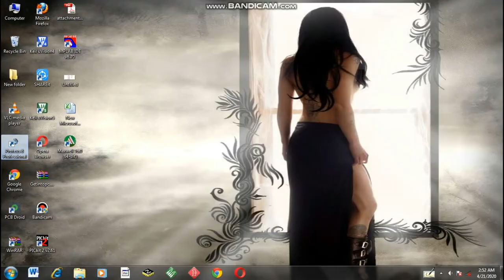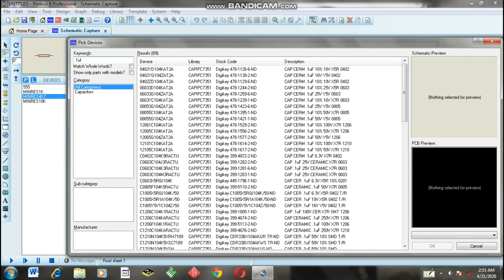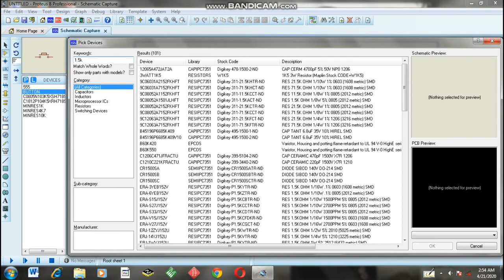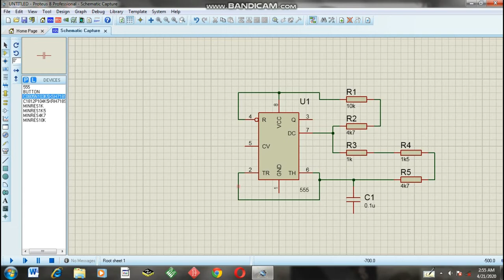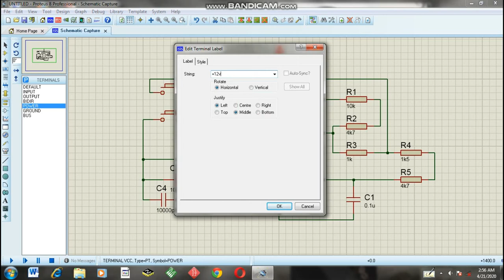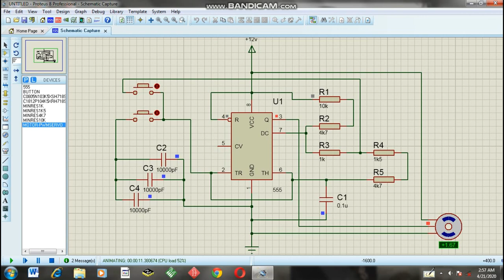servo controller using 555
servo motor controller circuit using 555 timer ic.